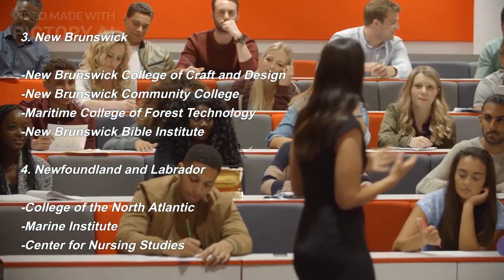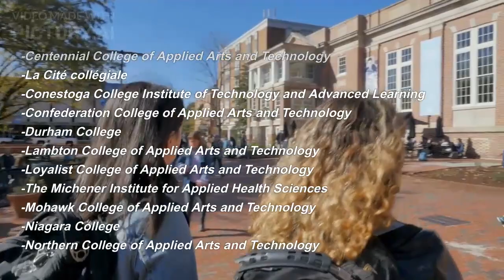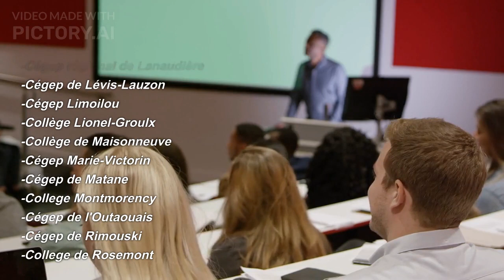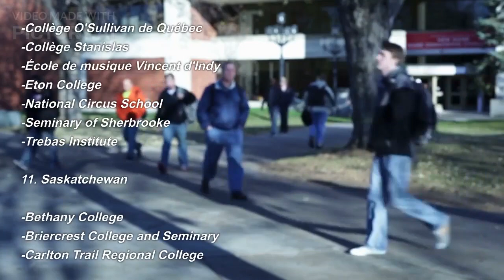COMPLETE LIST OF COLLEGES IN CANADA | Immigration to Canada Made Easy | Low cost Colleges in Canada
A COMPLETE LIST OF COLLEGES IN CANADA.
Please Share and Tag all your future Canadian friends and relatives while you go through the list of Canadian universities. If you have a 2 1, 2 2, or HND, you can directly apply for admission to the following colleges:
There are low-cost colleges provided.
1. British Columbia
-British Columbia Institute of Technology
-Okanagan College-Ashton College
-Brighton College
-Columbia College-Camosun College
-Canadian College
-Capilano University
-Collège Éducacentre
-College of New Caledonia
-College of the Rockies
-Douglas College
-Justice Institute of British Columbia
-Kwantlen Polytechnic University
-Langara College
-Native Education College
-Nicola Valley Institute of Technology
-Northwest Community College
-Okanagan College
-Selkirk College-Sprott Shaw College
-Vancouver Community College
-Vancouver Institute of Media Arts
2. Manitoba
-Winnipeg Technical College
-Assiniboine Community College
-University College of the North
-Red River College of Applied Arts, Science and Technology
-Technical and vocational school, Université de Saint-Boniface
-Manitoba Institute of Trades and Technology
3. New Brunswick
-New Brunswick College of Craft and Design
-New Brunswick Community College
-Maritime College of Forest Technology
-New Brunswick Bible Institute
4. Newfoundland and Labrador
-College of the North Atlantic
-Marine Institute
-Center for Nursing Studies
5. Ontario
-University of Guelph, Campus d'Alfred
-Algonquin College
-Collège Boréal
-Cambrian College of Applied Arts and Technology
-Canadore College of Applied Arts and Technology
-Centennial College of Applied Arts and Technology
-La Cité collégiale
-Conestoga College Institute of Technology and Advanced Learning
-Confederation College of Applied Arts and Technology
-Durham College
-La Cité collégiale
-Durham College
-Lambton College of Applied Arts and Technology
-Loyalist College of Applied Arts and Technology
-The Michener Institute for Applied Health Sciences
-Mohawk College of Applied Arts and Technology
-Niagara College
-Northern College of Applied Arts and Technology
-St. Clair College of Applied Arts and Technology
-St. Lawrence College
-Sault College of Applied Arts and Technology
-Seneca College of Applied Arts and Technology
-Sheridan College Institute of Technology andAdvanced Learning
6. Northwest Territories
-Aurora College
-Academy of Learning College
7. Nova Scotia
-Canadian Coast Guard College
-Gaelic College-Kingston Bible College
-Nova Scotia Community College
8. Nunavut-Nunavut Arctic College
9. Prince Edward Island-Holland College
-Maritime Christian College
-Collège Acadie Î.-P.-É.
10. Quebec
-Cégep de l'Abitibi-Témiscamingue
-Collège Ahuntsic
-Collège André-Laurendeau
-Cégep de Baie-Comeau
-Cégep Beauce-Appalaches
-Collège de Bois-de-Boulogne
-Champlain Regional College
-Cégep de Chicoutimi
-Dawson College
-Cégep de Drummondville
-Cégep Édouard-Montpetit
-Collège François-Xavier-Garneau
-Cégep de la Gaspésie et des Îles
-College Gérald-Godin
-Cégep de Granby-Haute-Yamaska
-Heritage College
-John Abbott College
-Cégep de Jonquière
-Cégep de La Pocatière
-Cégep régional de Lanaudière
-Cégep de Lévis-Lauzon
-Cégep Limoilou
-Collège Lionel-Groulx
-Collège de Maisonneuve
-Cégep Marie-Victorin
-Cégep de Matane-College Montmorency
-Cégep de l'Outaouais
-Cégep de Rimouski
-College de Rosemont
-Cégep de Saint-Félicien
-Cégep de Saint-Hyacinthe
-Cégep de Saint-Jean-sur-Richelieu
-Cégep de Saint-Jérôme
-Cégep de Saint-Laurent
-Cégep de Sainte-Foy
-Cégep de Sept-Îles
-Collège Shawinigan
-Cégep de Sherbrooke
-Cégep de Sorel-Tracy
-Cégep de Thetford
-Cégep de Trois-Rivières
-College de Valleyfield
-Vanier College
-Cégep de Victoriaville
-Cégep du Vieux Montréal
-College Bart
-College Jean-de-Brébeuf
-College Laflèche
-LaSalle Middle School
-Marianopolis College
-Collège International Marie de France
-Collège Mérici
-O'Sullivan College of Montreal
-Collège O'Sullivan de Québec
-Collège Stanislas
-École de musique Vincent d'Indy
-Eton College
-National Circus School
-Seminary of Sherbrooke
-Trebas Institute
11. Saskatchewan
-Bethany College
-Briercrest College and Seminary
-Carlton Trail Regional College
-Horizon College and Seminary
-College Mathieu
-Cumberland College
-Eston College
-Great Plains College
-Nipawin Bible College
-Northlands College
-North West Regional College
-Parkland College
-Saskatchewan Indian Institute of Technologies
-Saskatchewan Institute of Applied Sciences and Technology
-Southeast Regional College
-St Peter's College
-Western Academy Broadcasting College
12. Yukon
-Yukon College